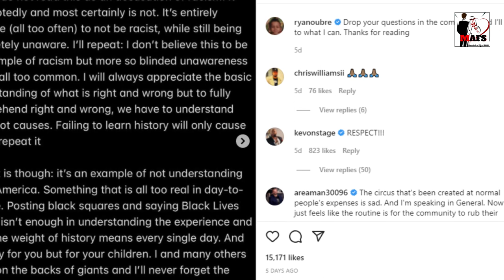Married at First Sight: Reason for Ryan Oubre's Divorce with Clara Berghaus Finally Revealed!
Throughout the season, Ryan and Clara weren’t quite happy with each other. They had their differences which made them difficult to stay together. One of the reasons for their constant misunderstanding was their intimacy issues. They had some differences in giving and receiving affection. Despite their differences, they were committed to their relationship, which they proved by staying together on the decision day.